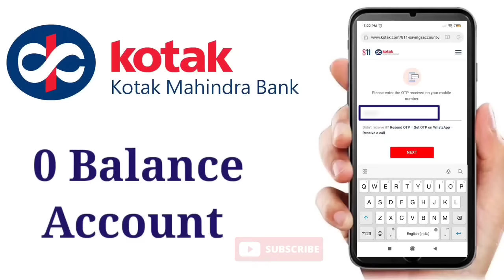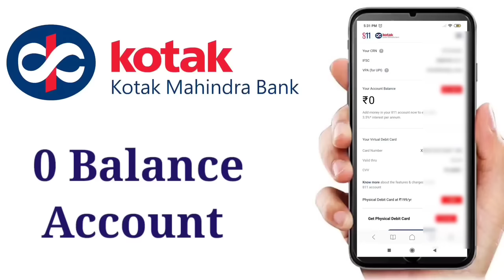Kotak Mahindra Bank Zero Balance Account Opening Online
Kotak Mahindra Bank Online Zero Balance Account Opening Link